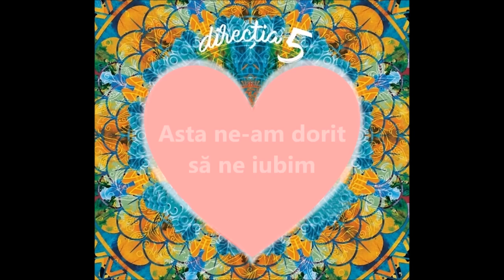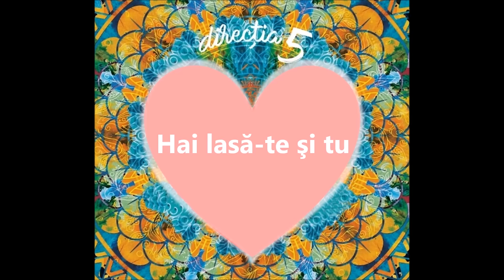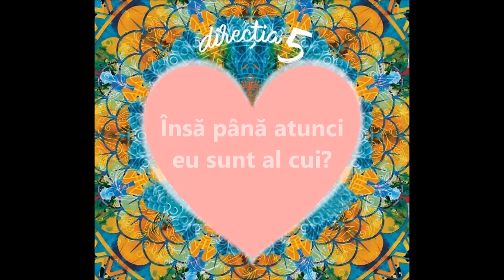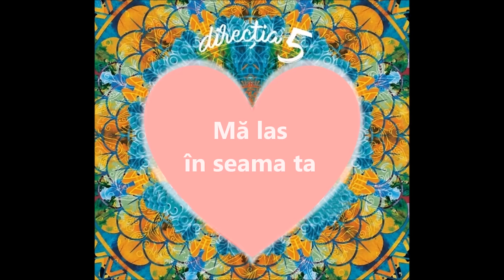direcția 5 feat. AZA - True Love Story (Lyric Video)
direcția 5 feat. AZA - True Love Story
Muzica: Marian Ionescu
Versuri: DInu Olărașu
Album: Love, Peace & Harmony (2016)